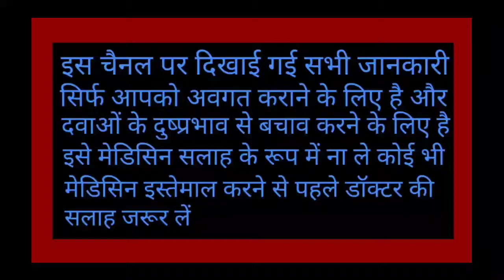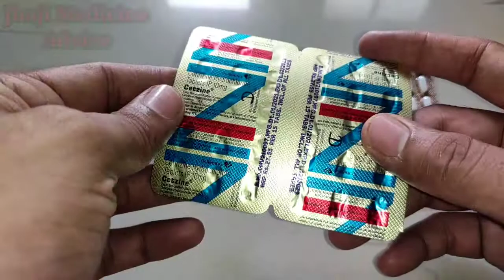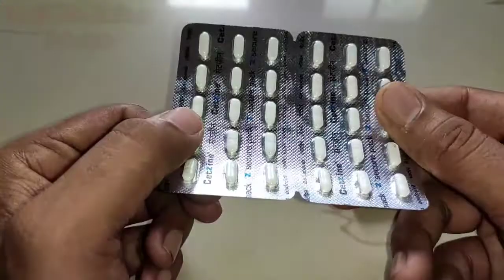Cetirizine hydrochloride tables ip 10mg in hindi||Zyrtec 10mg tablet|Cetzine tablet|Ctz tablet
Cetirizine hydrochloride tables ip in hindi.
Cetirizine tablets uses and side effects.
Cetirizine tablets 10mg in hindi.
Cetirizine tablets.
Zyrtec 10mg tablets.
Alerid tablet.
Ctz tables kis kaam aati hai.
Hicet tables 10mg.
Cetzine tablets uses.